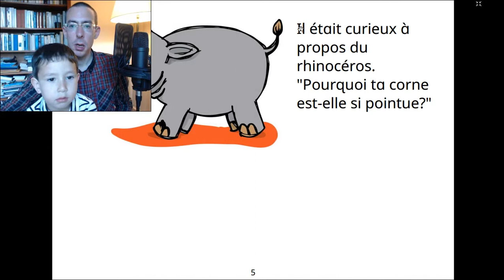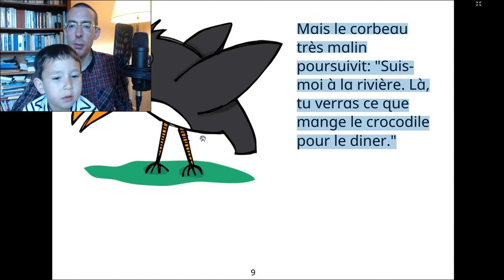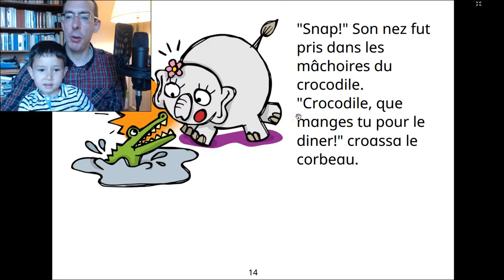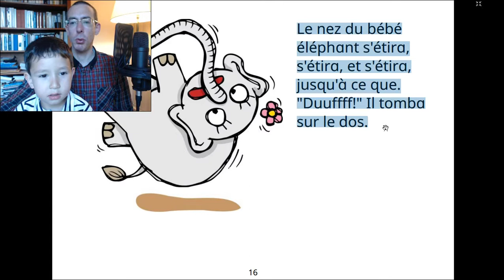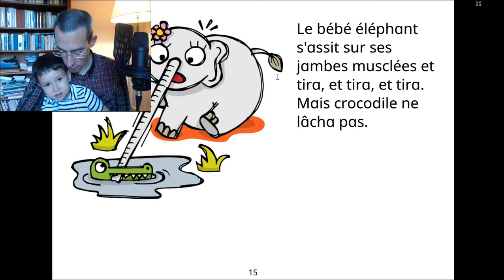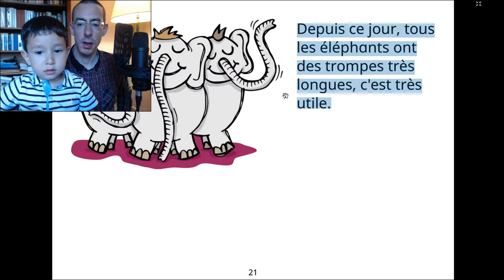Learn french with audiobook- Le bébé éléphant est très curieux- A1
►Support me

►Wechat
Chinanonstop